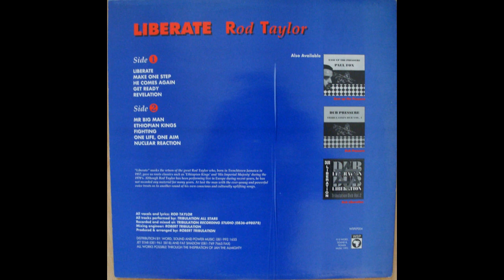Rod Taylor - Liberate